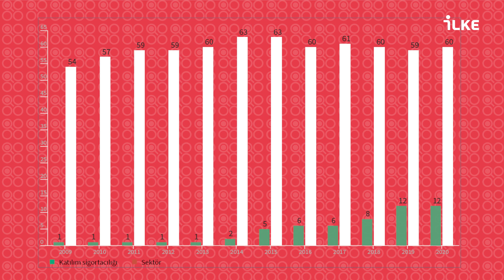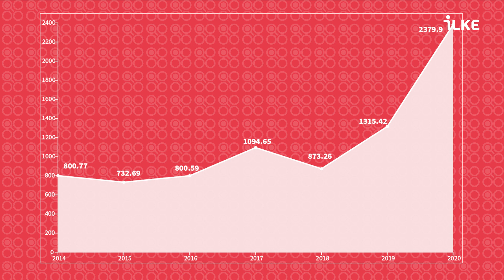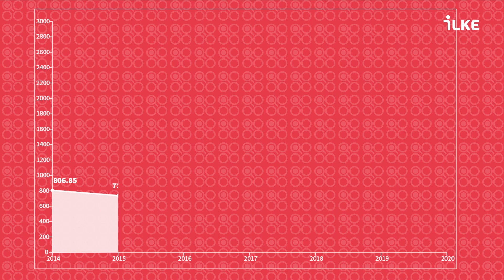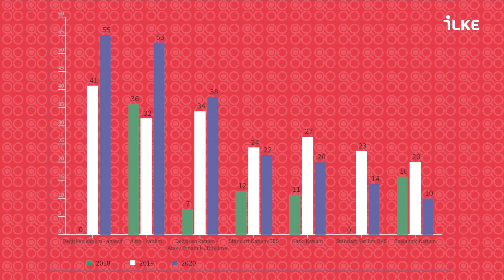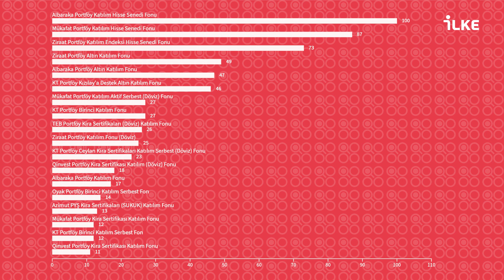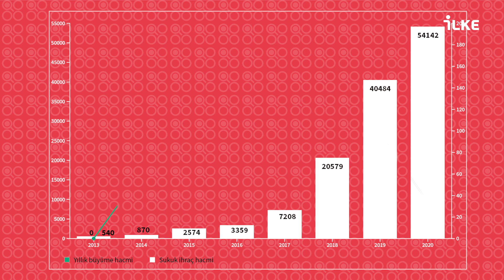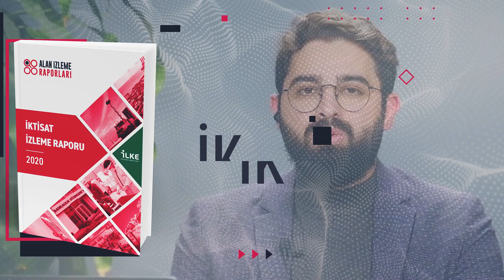İKTİSAT İZLEME RAPORU ÖZEL BÖLÜM | 2020 YILINDA TÜRKİYE'DE İSLAM İKTİSADI | HADİN ÖNER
İLKe Vakfı'nın yayımlamış olduğu İktisat İzleme Raporu'nun konularından biri olan "2020 Yılında Türkiye'de İslam İktisadının Genel Durumu" Dr. M. Hadin Öner'in anlatımı ve Yusuf Safa Selvi'nin sunumu ile sizlerle...